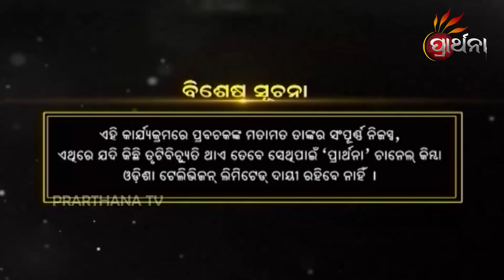Mala Maasa Mahatmya | Ep - 30 | 03rd OctoberMala Maasa Mahatmya | Prarthana